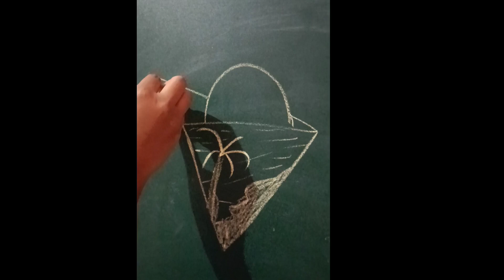how to👌 draw very easy easy drawing /art drawing /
how to👌 draw Ganpati very easy drawing /art drawing /

how to👌 draw dahi handi very easy easy drawing /art drawing /

how to draw 🇮🇳happy independent day🇮🇳 very easy easy drawing /art drawing /

how to draw very easy drawing /art drawing /

Very Easy 👌Easy Drawing ||drawing art

😱 Easy Stone💗 Painting

Pen And 1 Drawing

😱 Easy Stone💗 Painting

pencil sketch
2022 drawing
drawing 2022
pancil
wel come drawing
calligraphy writing
writing art
3 pen and one drawing
stone Painting
stone Painting art
art stones
art stone
stone drawing
art by stone
art stones
art stone

😱 Easy Stone💗 Painting

😱 Easy Stone💗 Painting

pencil sketch
2022 drawing
drawing 2022
pancil
wel come drawing
calligraphy writing
writing art
3 pen and one drawing
stone Painting
stone Painting art
art stones
art stone
stone drawing
art by stone
art stones
art stone